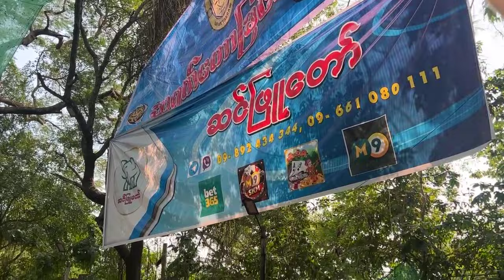မကြေပွဲ ဝဏ္ဏ + အရုပ်သည် + ကတုံးလေး Vs ဂျိတ်ကုလား + ခြောက်ပေါက် + ချစ်ဦးပိုက်၅ပေ ၈ပါစားအောက်ခံဆားဗစ်